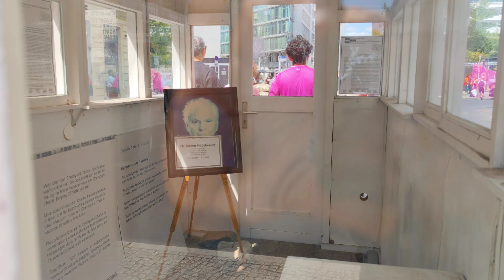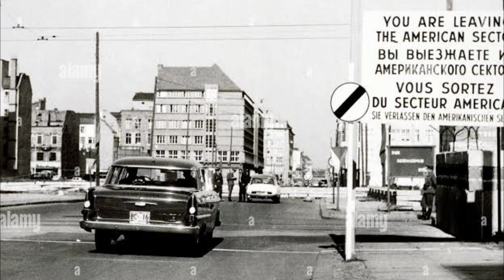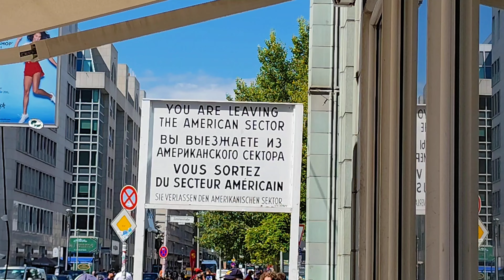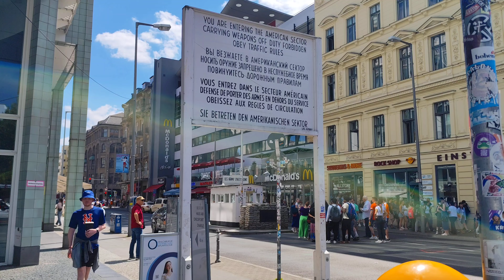CHECKPOINT CHARLIE : TRÁGICO POSTO DE CONTROLE